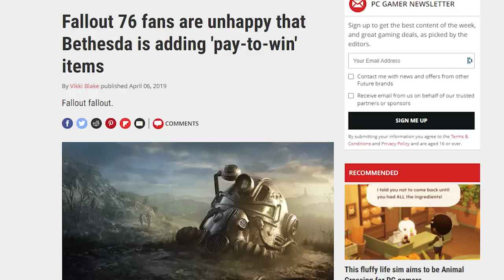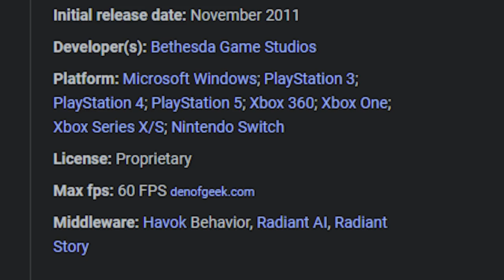Starfield will Ruin Bethesda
today I talked about bethesda and starfield